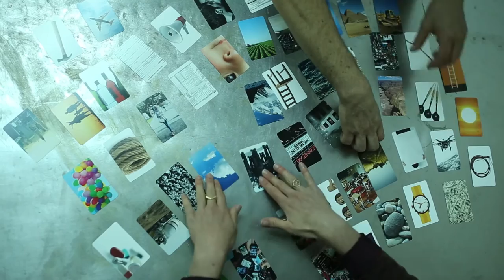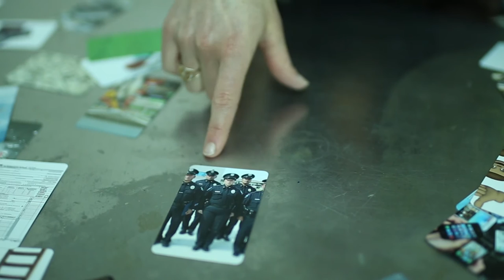What Does Freedom Mean to You? | KQED Arts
A team of Bay Area architects and designers develop novel tools to explore people's different relationship to the idea of freedom. For more: goo.gl/5hxHxV